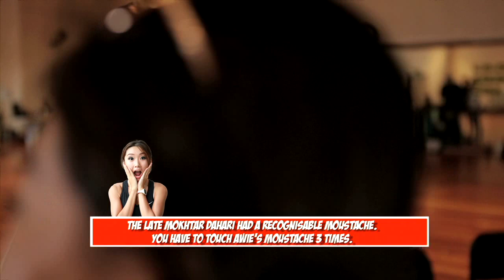S4 E11: Michelle vs Awie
In conjunction with SUPERMOKH THE MUSICAL, The FO cast were given a mission to complete. Michelle's mission: touch Awie's moustache 3 times.